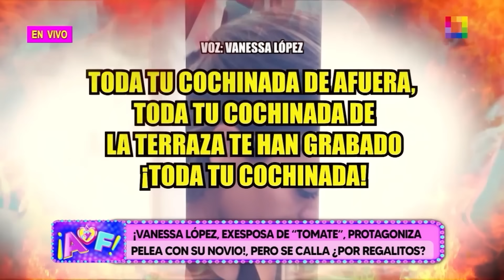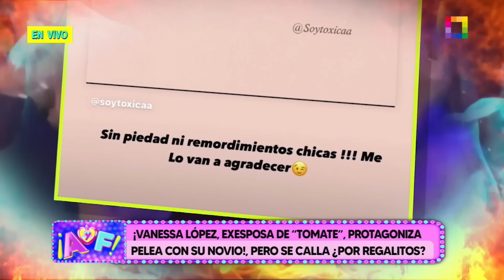Amor y Fuego - MAY 30 - VANESSA LÓPEZ, PROTAGONIZA PELEA CON SU NOVIO, PERO SE CALLA | Willax